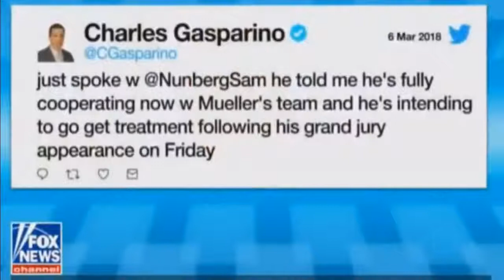Outnumbered 03062018 Breaking News FOX News March 6,2018